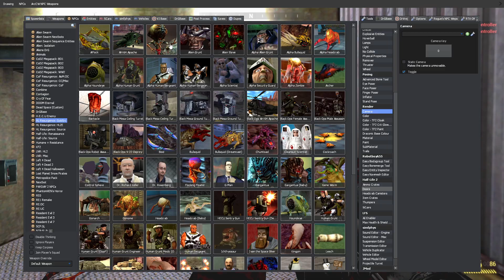Garry's Mod Dark Survival Episode 1: Getting Hired.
Hey lads here is the first Episode of Dark Survival, this is a Sequel to Assassins Adventure and I hope you will all enjoy this episode! :D